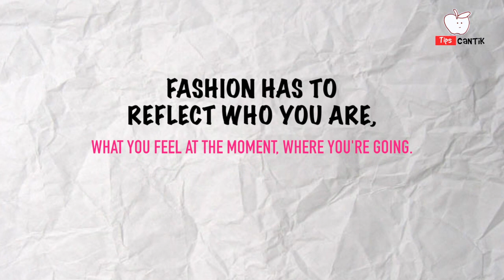TEPOK JIDAT!!! Ada-Ada Aja 5 FashionShow ANEH Ini...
Fashion show SUPER ANEH di dunia.